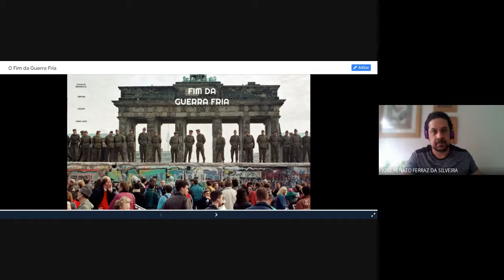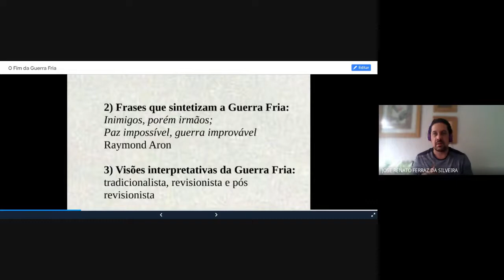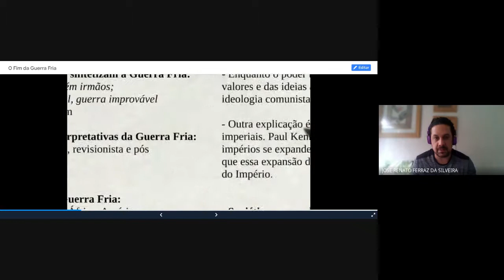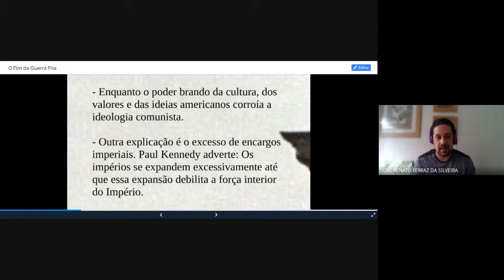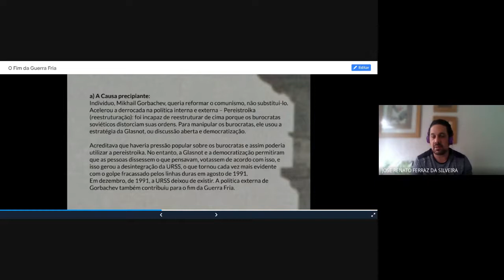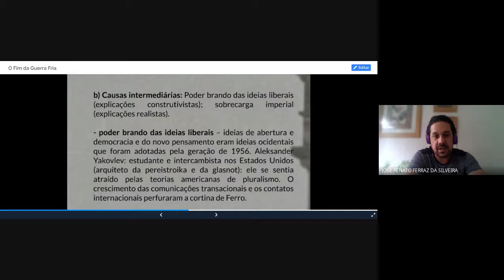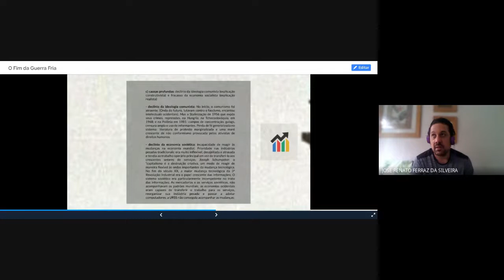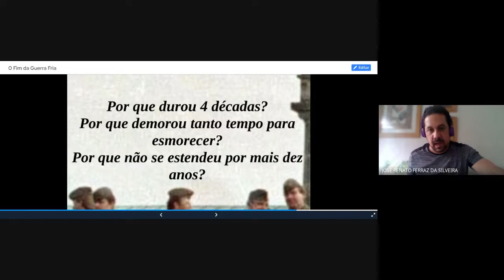Aula 10 Fim da Guerra Fria 2021 01 25 at 03 33 GMT 8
Aula 10 Fim da Guerra Fria RI/UFSM